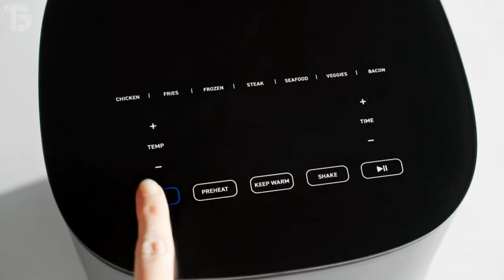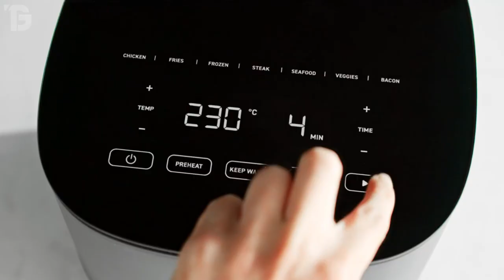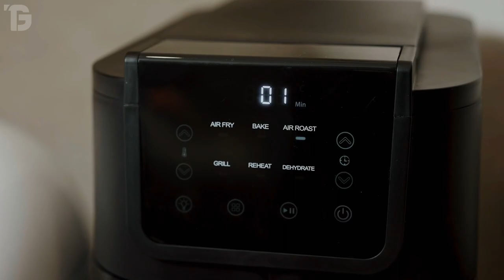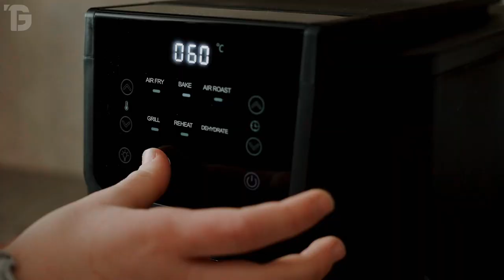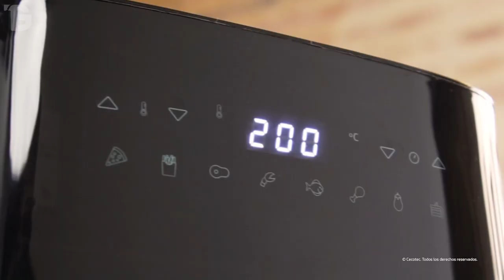✅ OFERTAS de MEJORES FREIDORAS sin ACEITE y de AIRE 💥 CALIDAD PRECIO 2024 ✅ FREIDORAS BARATAS 💥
⭐--- Aprovechas las grandes ofertas de Freidoras de aire económicas en Amazon ⭐ Modelos de freidora de aire para papas fritas, pollo y mucho más al mejor precio del mercado ⭐ freidora sin aceite con mejores recetas ⭐

💥 Enlace Directo de las freidoras del Video

✅ MEJORES Electrodomésticos para el HOGAR en OFERTAS
💥 Mejores Modelos de Estabilizadores para Celulares
✅ NUEVOS y POTENTES Celulares RESISTENTES a TODO
✅ TOP 3 de MEJORES DRONES con CAMARA
✅ NUEVOS Altavoces BLUETOOTH POTENTES y BARATOS